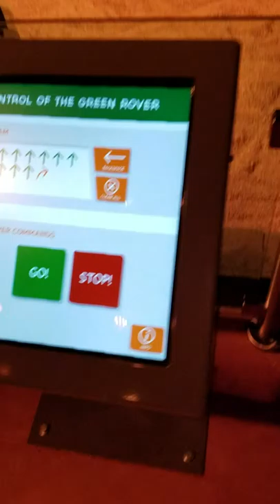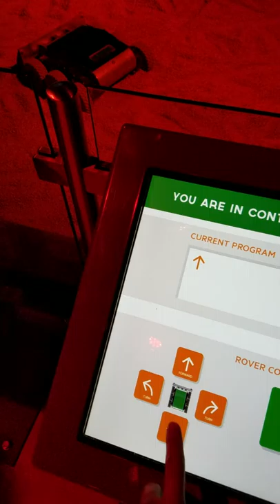Jupiter's Io Experience at Clark Planetarium SLC Utah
Salt Lake City Sept. 2017